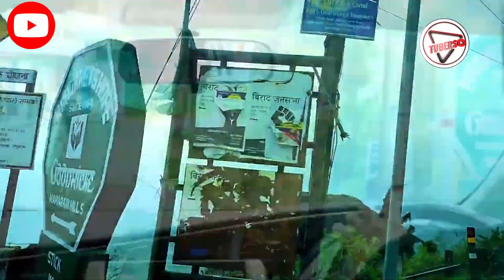Offbeat North Bengal || Kurseong Beltar || বেলতার || TUBERS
Content Creator Name:
Channel Name: Dooars Update

ABOUT US